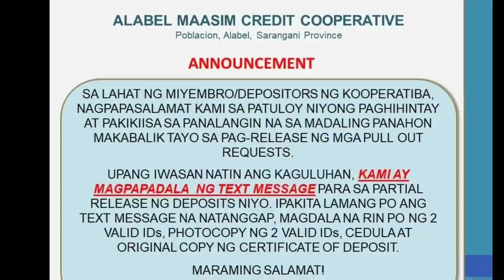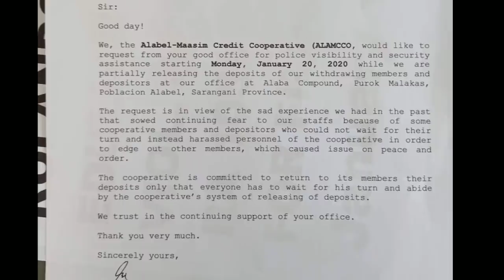ALAMCCO UPDATE TODAY-Jan. 20, 2020 | Ito Na Nga Ba Ang Umpisa Ng Pagsasaya?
This is our latest video update regarding ALAMCCO for today Jan. 20, 2020.

The author is JUST A MEMBER of ALAMCCO and IS NOT WORKING FOR NOR AN EMPLOYEE OF ALAMCCO. Whose sole purpose of creating the video is to provide ACCURATE INFORMATION and REALISTIC UPDATES on the exact status or current situation of the cooperative. This is FOR THE SAKE OF ALL MEMBERS who wish to know and doesn't have the capacity to obtain such information other than Youtube.

All recorded videos are PUBLICLY taken and all recorded conversations are PUBLIC CONVERSATIONS. NOTHING PRIVATE IN-NATURE ARE TAKEN. NO HARM OR MALICE INTENDED FOR EVERYONE CAUGHT ON CAM!

This channel is open to all for comments but any ABUSIVE, UNFRIENDLY and UNHELPFUL comments will be remove and will be block.